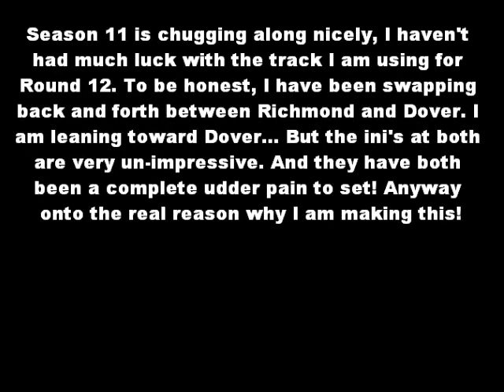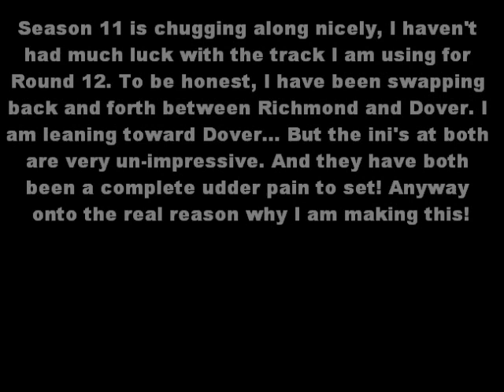ARCSOA S11 update